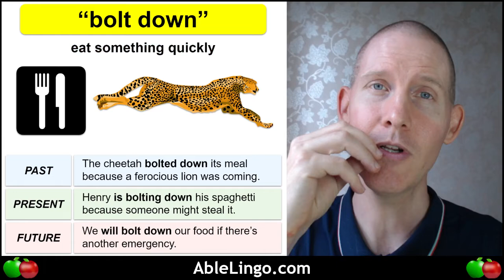🍏 English Phrasal Verb “bolt down” | Definition with Past, Present, Future Examples